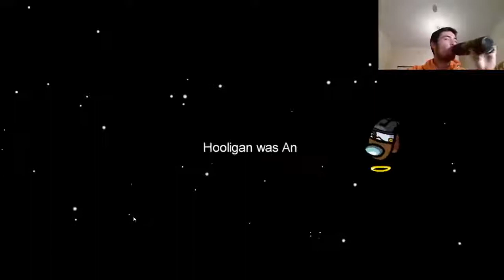TINDER ON AMONG US!?!?!